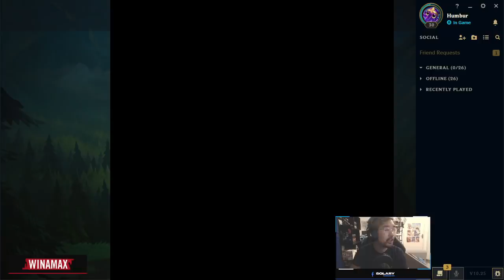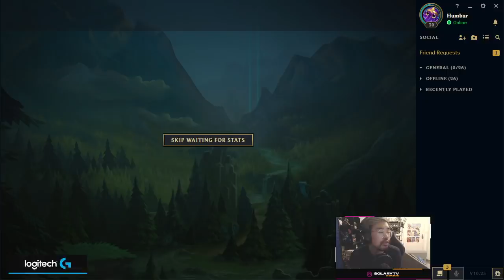RELL GAMEPLAY FR PBE - NOUVEAU CHAMPION OP ? (League Of Legends FR)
LRB - test rell sur le PBE de league of legends lol fr

Rell vidéo test : nouveau champion league of legends gameplay fr avec un build pas dégueu en support